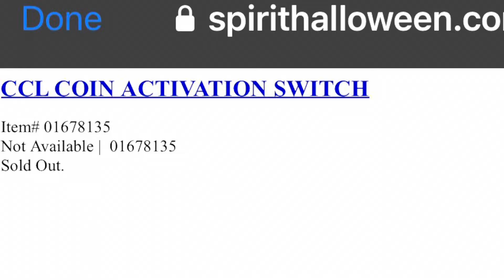WHAT’S COMING TO SPIRIT HALLOWEEN in 2024!? 🎃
a look ahead at spirit halloween 2024

Super Thanks level perks!:
$1.99 - Video shout out in 1 video plus a 1 time mention in sponsor section of next video description.
$4.99 - 1 video shout out plus listed in sponsor section of video description for 1 MONTH
$9.99 - 1 video shout out plus listed in sponsor section of video description for 3 MONTHS
$49.99 - your channel will be mentioned in all videos and listed in the sponsor, a section of all video descriptions for 1 YEAR!!

👨‍🎨 Profile Artwork by Anthony Hunter;
Cartoonist for Silent Sillies Comics:

——👨‍👩‍👧‍👦 About The Voina Experience———
The Voina Experience was created out of my family‘s love for the holiday season. Halloween, Christmas, and we wanted to entertain and share it with all of you so that you can have fun along with us! So we decided to make a little channel in hopes that one day we could look back and smile at our silliness.